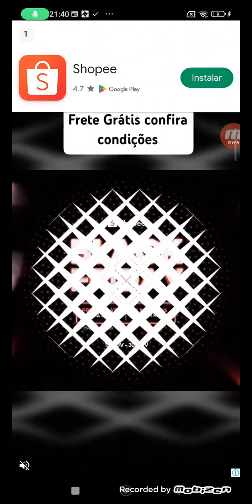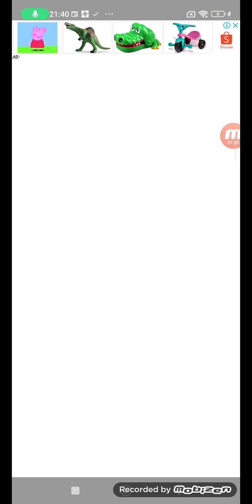My Talking Tom 2 Echo 3